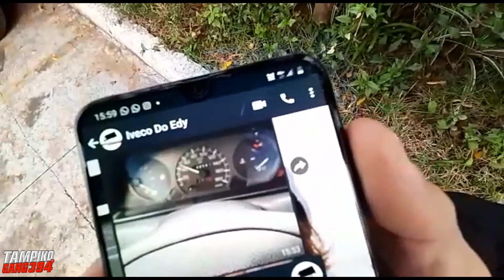IVECO 35S14 RODADO DUPLO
Meu instagram:
Fala abençoados!!
Parceiros 🛫✍🏻✅
Rnpretinhos
Djrodrigo